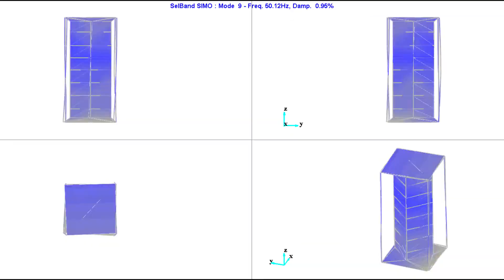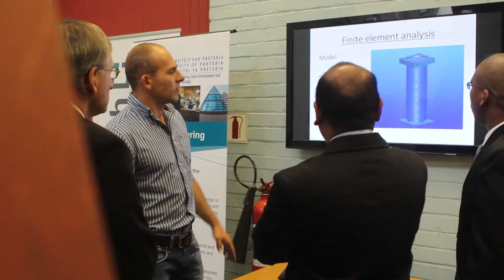Meet a CSIR industrial engineer who specialises in manufacturing solutions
Ashley Bhugwandin is an experienced industrial engineer whose skills and aptitude have equipped him for his role as manager of the Technology Localisation I mplementation Unit, a Department of Science and Technology (DST) initiative
hosted by the CSIR.